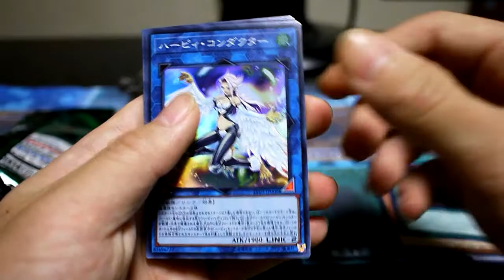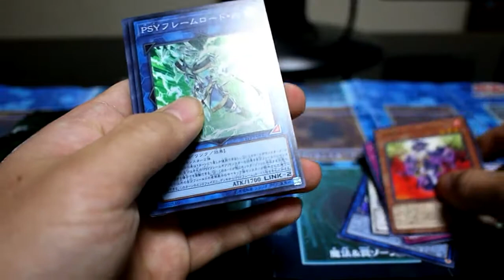遊戯王 リンクヴレインズパック2 開封動画 2回目！！ 今回はすぐ終わるから安心してください！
はい、今回は宇宙の話とかしないです。すぐに終わります。